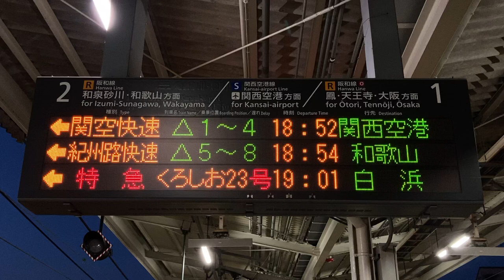【乗車位置黄色表示】JR西日本 日根野駅 ホーム 発車標(LED電光掲示板)